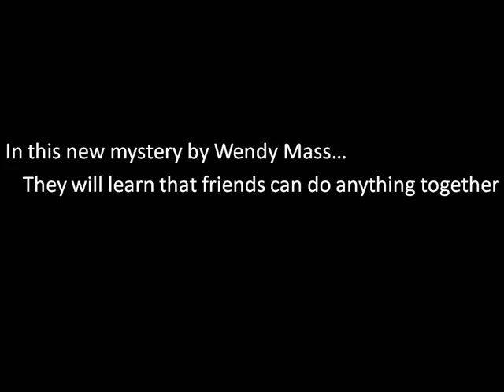The Candymakers book trailer_Shelby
book trailer for THe Candymakers by Wendy MAss